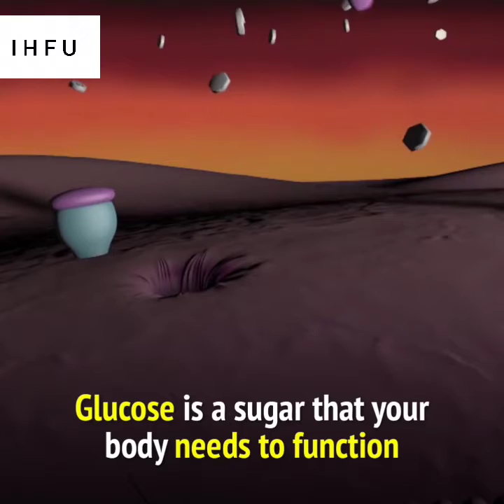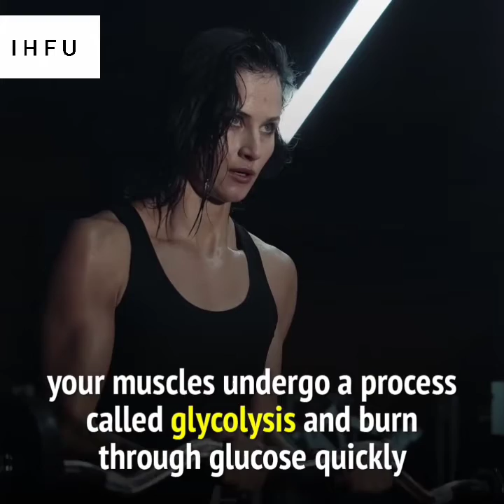Starving cancer cells could stop tumor growth